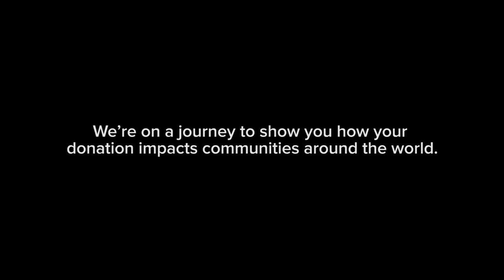The Journey (Rwanda) | charity: water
Over the next few weeks, we’ll be exploring "The Land of a Thousand Hills," Rwanda! Join us for a third season of The Journey and see how The Spring community is changing everything for families in need.

charity: water is a nonprofit organization on a mission to bring clean and safe drinking water to every person on the planet.